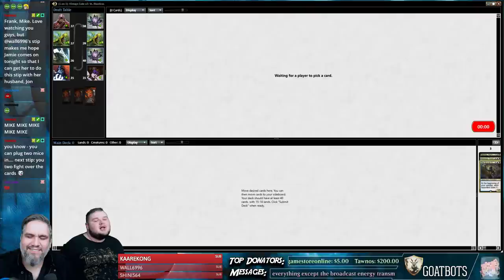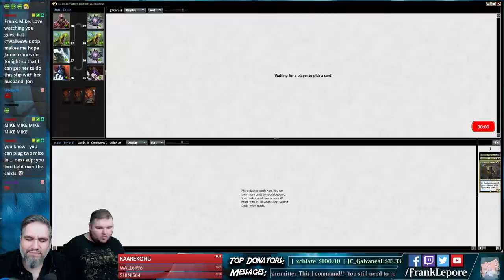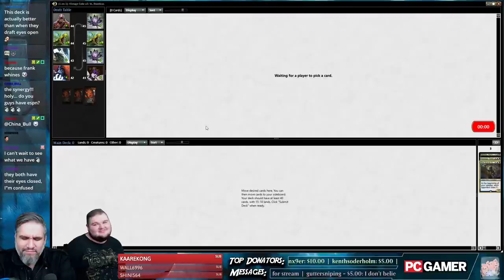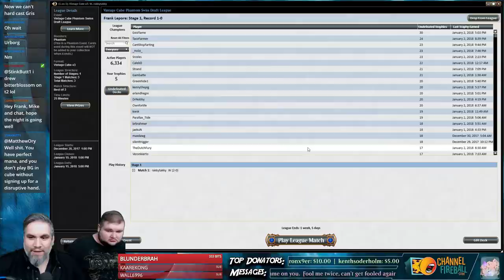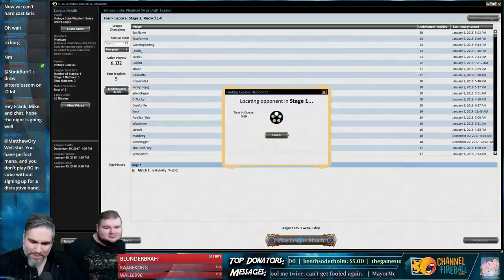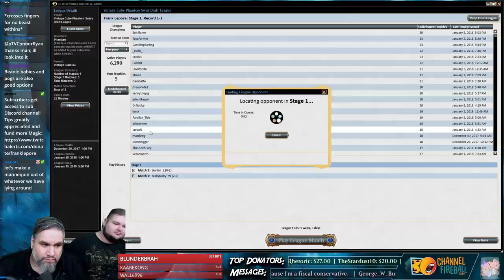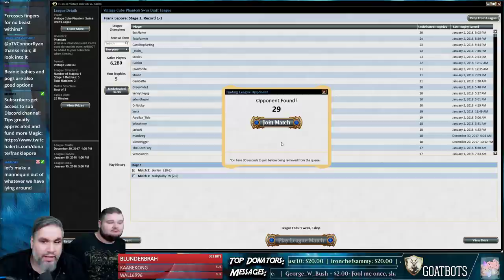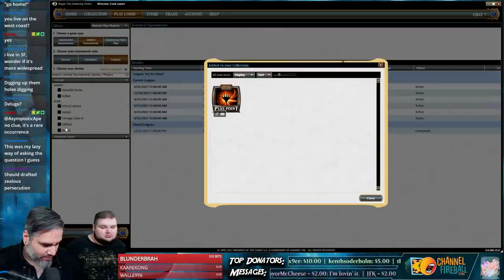Vintage Cube Draft #18 - 1/10/18